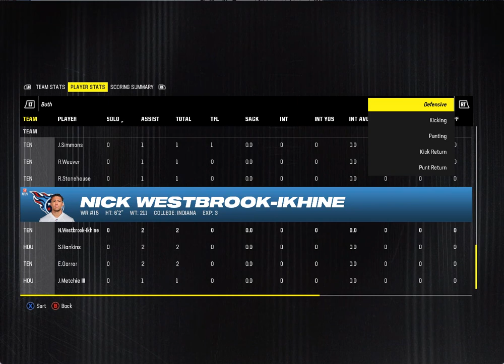Madden 24 Season Simulation (PC) Houston Texans Vs Tennessee Titans Week 15